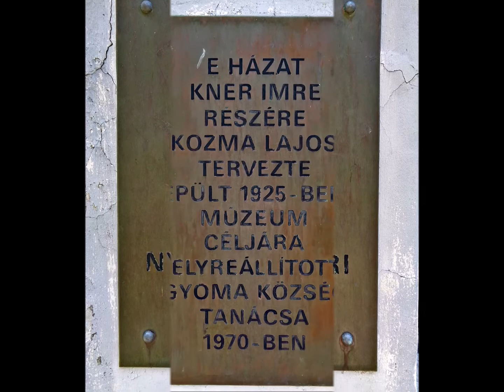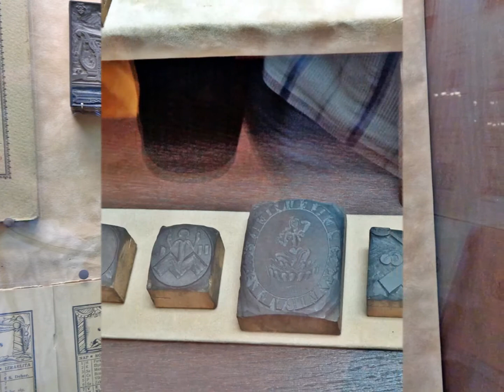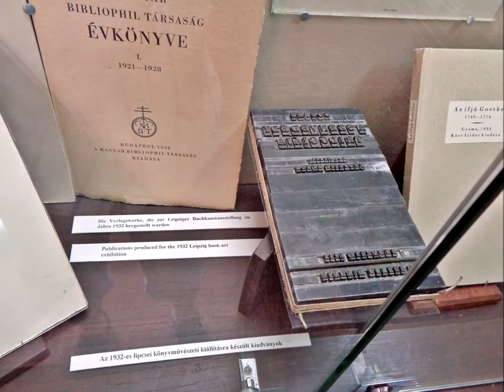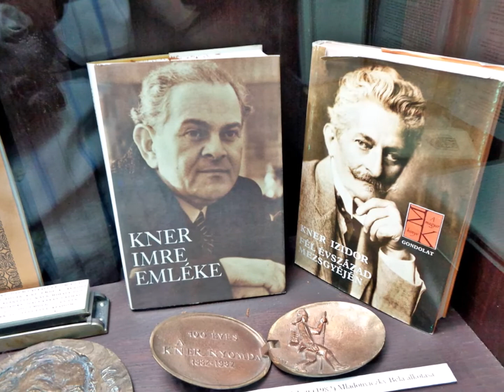Kner Nyomdaipari Múzeum - Gyomaendrőd